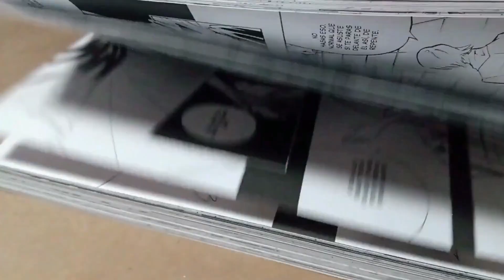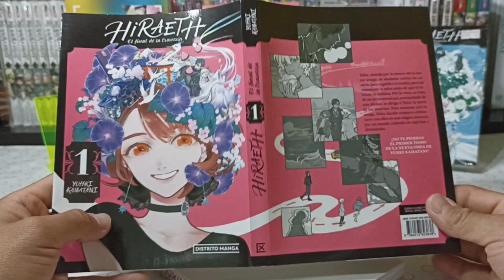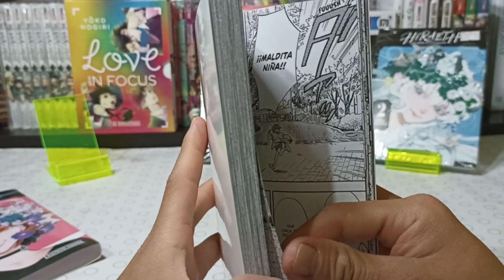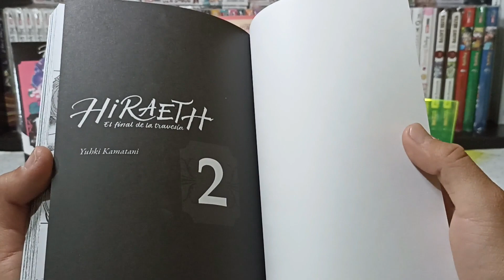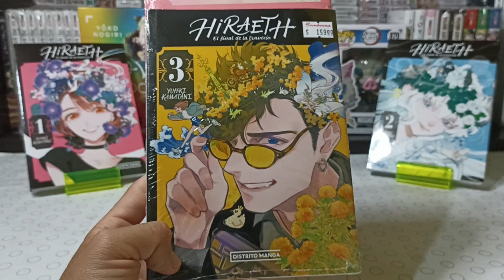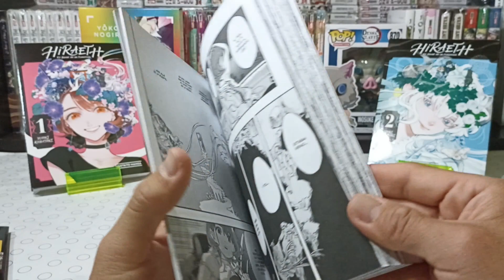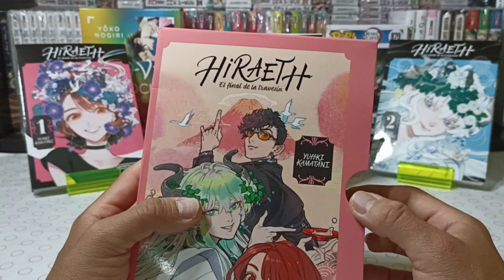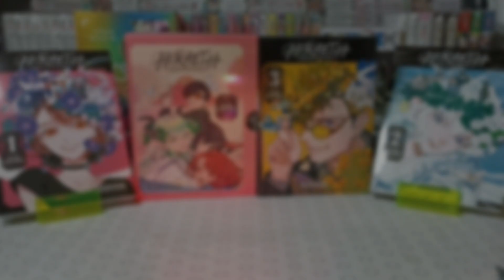HIRAETH ~ COLECCIÓN COMPLETA + Cofre Manga 😁😁😁 - Revisión Distrito Manga MX | Kurabu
Termino otra serie de Distrito Manga MX, me refiero a Hiraeth, y al igual que en el video pasado les muestro el cofre que se incluyó de regalo con el tomo 3 y final de la serie.

Muchas gracias 😋.